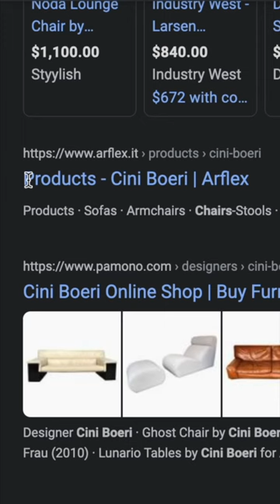designers you should know about pt. 1 - Cini Boeri